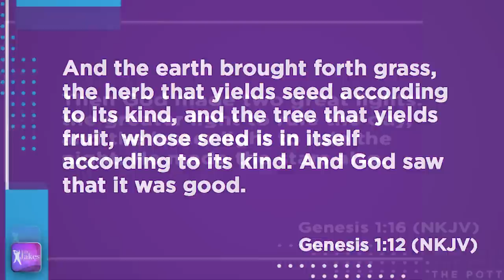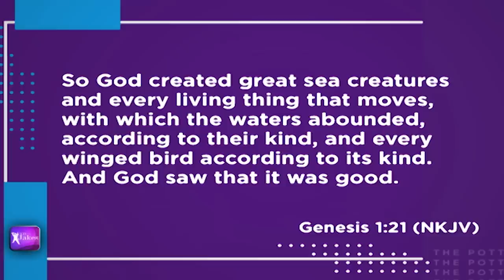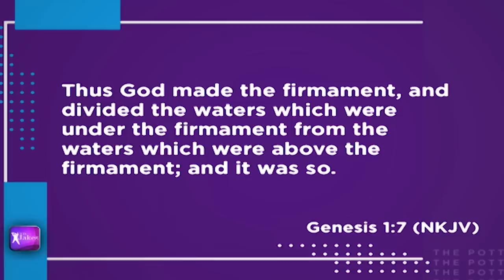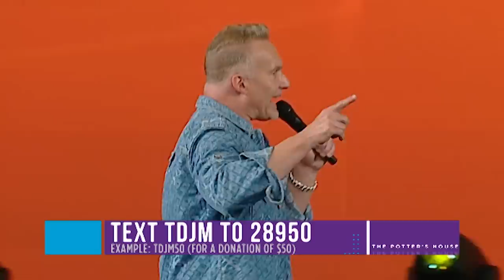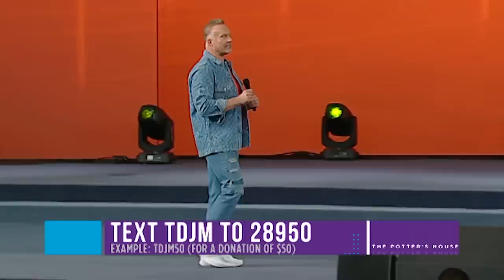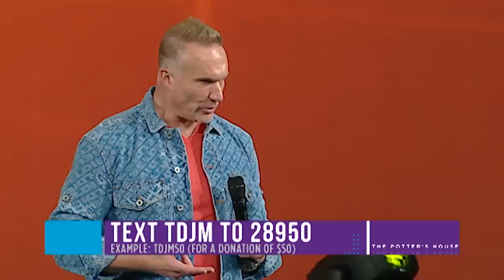The Power of Your Sound - Pastor Ron Carpenter [September 15, 2019]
There is nothing God manifests in the Earth without a great sound. We are God’s potential. Therefore, let us be cognizant that sound and power work in tandem, for that’s why the enemy longs to seize our sound. We are accountable for the intensity in which we experience God. Just like there are three levels to the atmosphere: Earth, Firmament, and Heaven, there are also three levels of praise. Our praise has the power to silence, still, and tear the enemy apart. The Kingdom doesn’t reveal itself to the casual; therefore, we must be relentless in increasing our faith and our sound!

Message: "The Power of Your Sound"
Speaker: Pastor Ron Carpenter
Scripture: Genesis 1:3-4,10,12,16-18,21,25